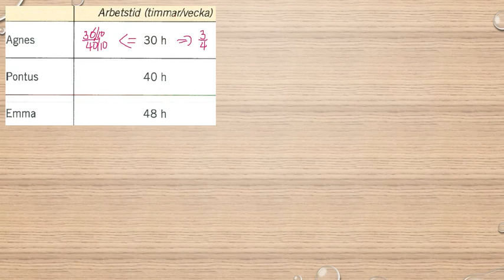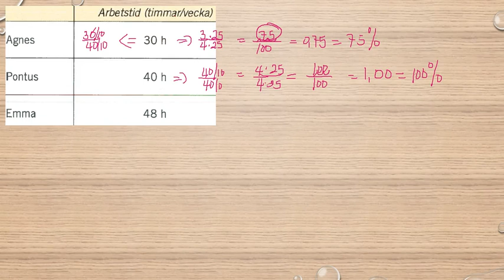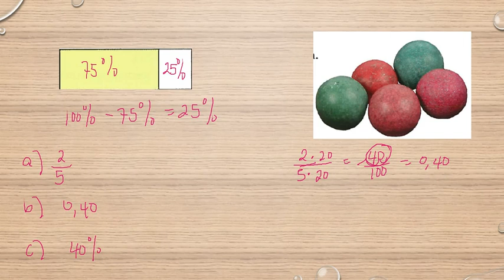Genomgång av Matematik 5000 Ma 1a röd Kapitel 2 Procent Beräkning av andelen i procentform del 2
Genomgång av Matematik 5000 Ma 1a röd Kapitel 2 Procent   Beräkning av andelen i procentform del 2      Besök gärna min google site för mer matte videoklipp :